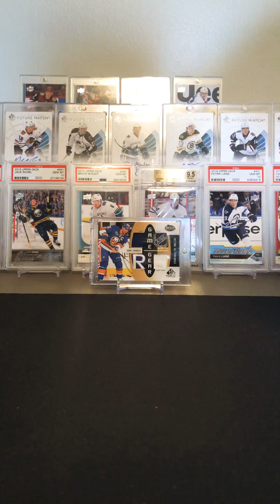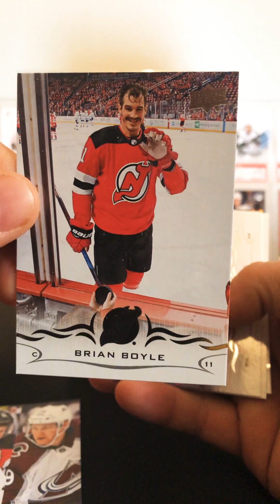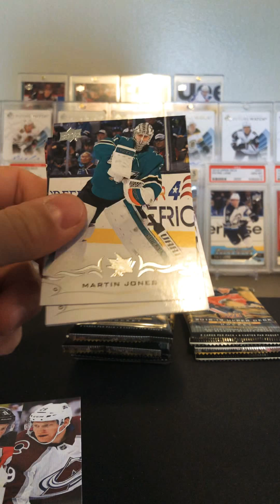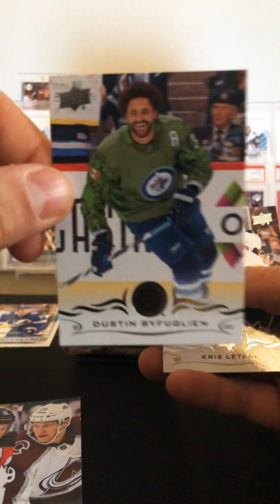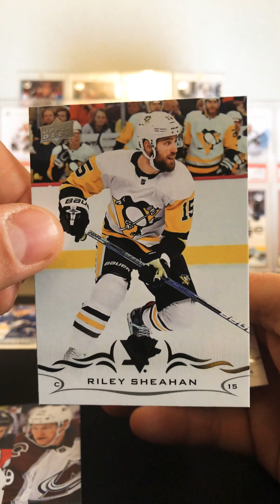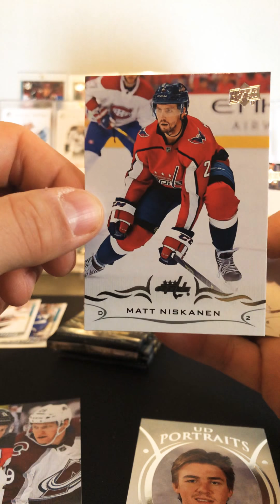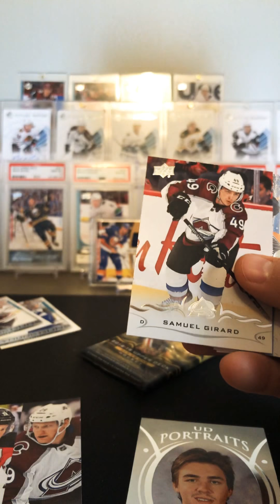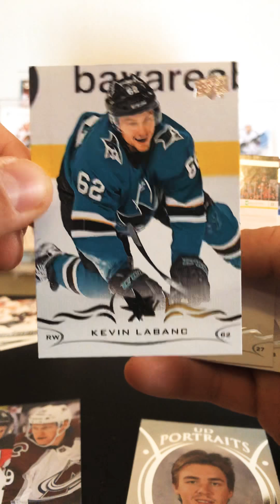18/19 Upper Deck Hockey Series 1 Retail Tin #3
Chasing Pettersson, where are you!!!